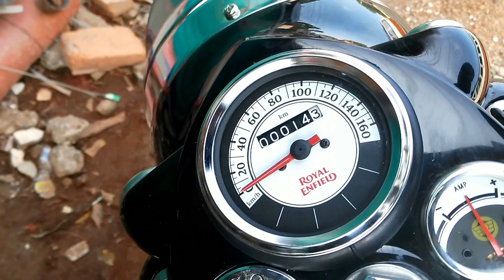Royal enfield black new 2016 registerd